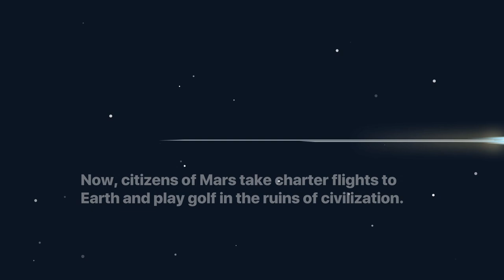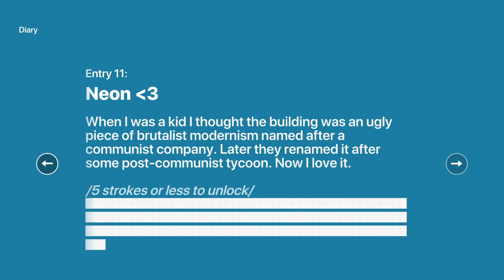Review | Golf Club Wasteland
From publisher Untold tales and Demagog Studios, Golf Club: Wasteland is described as Urban Wasteland Adventure Golf and takes the form of a 2D side-scrolling puzzle game.

Join us as we delve into the ruined cities and landscapes in our review of the game.

Written By: Harm0nica
Video Edited & Narrated By:  Aarsal "SoulBlazerz" Masoodi

ABOUT US!